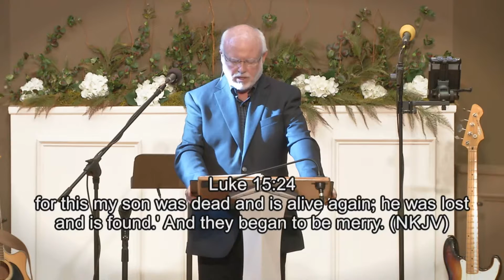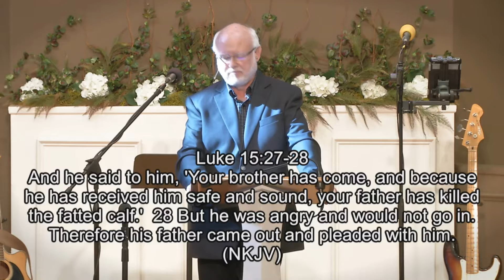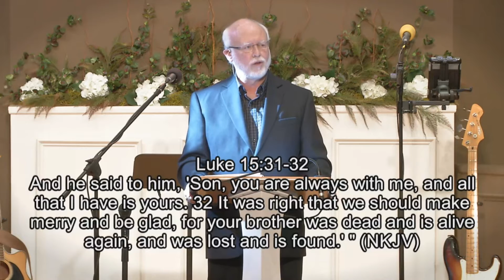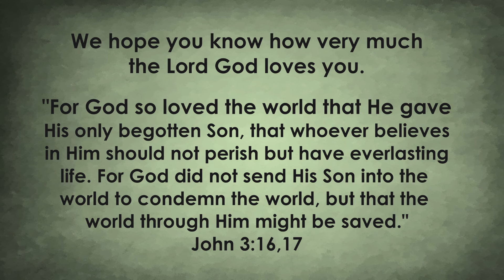Embracing the Father’s Grace – Forgiveness Part 7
Luke 15:11-31 New King James Version (NKJV)

Then He said: “A certain man had two sons. And the younger of them said to his father, ‘Father, give me the portion of goods that falls to me.’ So he divided to them his livelihood. And not many days after, the younger son gathered all together, journeyed to a far country, and there wasted his possessions with prodigal living. But when he had spent all, there arose a severe famine in that land, and he began to be in want. Then he went and joined himself to a citizen of that country, and he sent him into his fields to feed swine. And he would gladly have filled his stomach with the pods that the swine ate, and no one gave him anything.

“But when he came to himself, he said, ‘How many of my father’s hired servants have bread enough and to spare, and I perish with hunger! I will arise and go to my father, and will say to him, “Father, I have sinned against heaven and before you, and I am no longer worthy to be called your son. Make me like one of your hired servants.”’

“And he arose and came to his father. But when he was still a great way off, his father saw him and had compassion, and ran and fell on his neck and kissed him. And the son said to him, ‘Father, I have sinned against heaven and in your sight, and am no longer worthy to be called your son.’

“But the father said to his servants, ‘Bring out the best robe and put it on him, and put a ring on his hand and sandals on his feet. And bring the fatted calf here and kill it, and let us eat and be merry; for this my son was dead and is alive again; he was lost and is found.’ And they began to be merry.

“Now his older son was in the field. And as he came and drew near to the house, he heard music and dancing. So he called one of the servants and asked what these things meant. And he said to him, ‘Your brother has come, and because he has received him safe and sound, your father has killed the fatted calf.’

“But he was angry and would not go in. Therefore his father came out and pleaded with him. So he answered and said to his father, ‘Lo, these many years I have been serving you; I never transgressed your commandment at any time; and yet you never gave me a young goat, that I might make merry with my friends. But as soon as this son of yours came, who has devoured your livelihood with harlots, you killed the fatted calf for him.’

“And he said to him, ‘Son, you are always with me, and all that I have is yours.